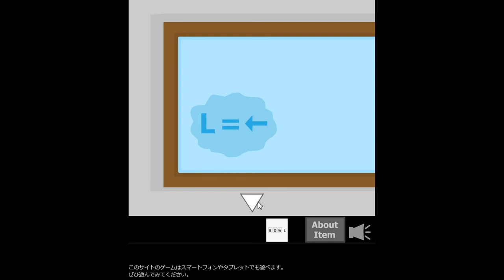Mme Cabeza's Favorite Escape 7 Walkthrough